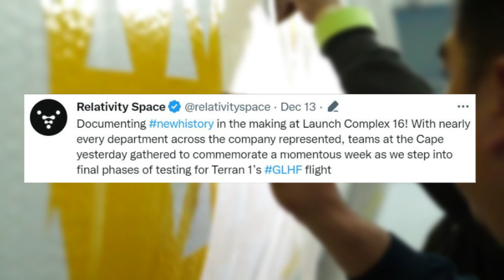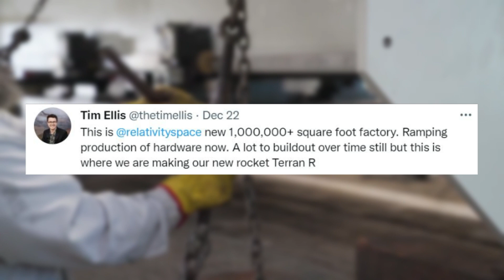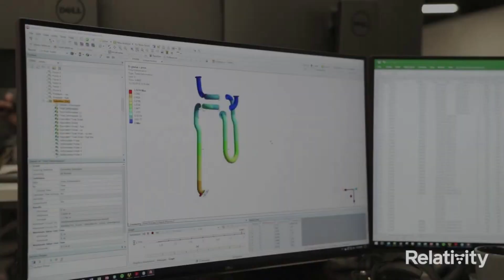When Can We Expect The First Launch of Relativity Space's Terran 1 Rocket?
Relativity Space has been moving quickly in preparation for the first-ever launch of the company and the Terran 1 rocket. This month alone we have watched the test article move to the pad, integrate, and go vertical. Once ready, the first 3D-printed orbital rocket will attempt to lift off and mark a major milestone within the space industry and Relativity.

However, with all this progress being made, it brings up the question of when will this launch actually happen. Currently, Relativity still has this mission scheduled to lift off in 2022. Unfortunately, with only one week left, this is most likely not going to be the case. While vertical, a few final tests still need to be completed before it’s ready to launch.

Not to mention the fact that this is the company’s first attempt ever which makes it more likely they will run into a few complications prior to the actual test. All of which comes in addition to even more progress on Relativity’s 1 million plus square foot headquarters and other valuable infrastructure. Here I will go more in-depth into a realistic launch date for Terran 1, the progress that’s been made, what to expect in the future, and more.

Chapters:
0:00 - Intro
0:58 - Terran 1 Launch Date
2:45 - Terran 1 Design